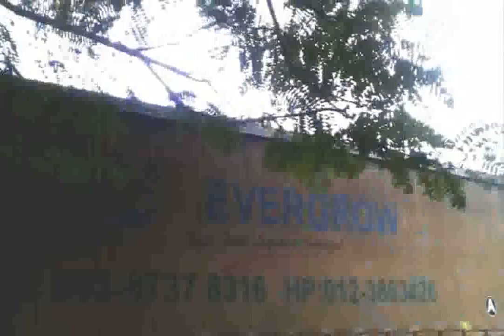that very second . hello